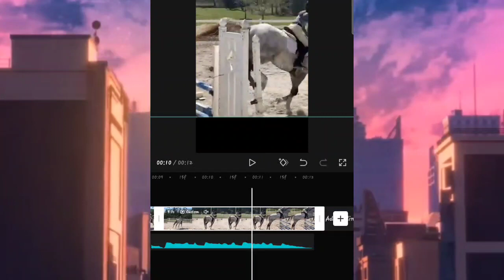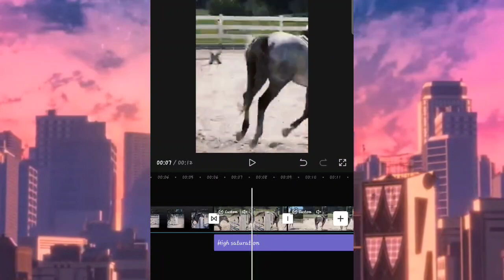Editing Tutorial || Capcut || Read Description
Finally, here it is! Sorry, it took me so long to upload it! I hope this helps and enjoy!

The owners of the videos I used to edit are @livyshorseyspam and @Equine Edits

TIMESTAMPS
0.00 INTRO
0:25 START OF FIRST EDIT
0:36 VELOCITY
0:58 SCREEN RECORD
1:20 SECOND EDIT
1:34 SLO MO
1:46 TRANSITION